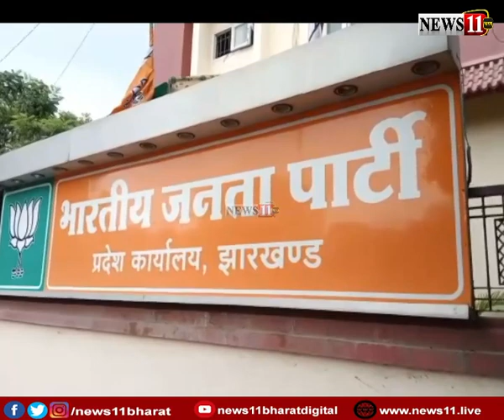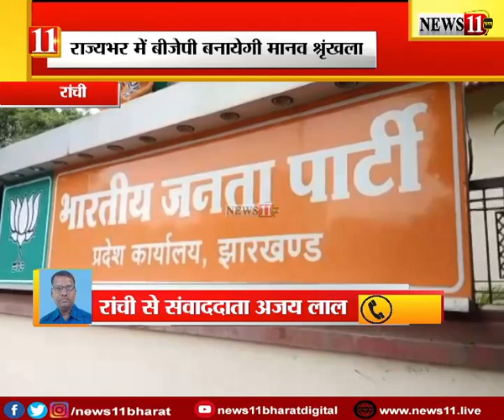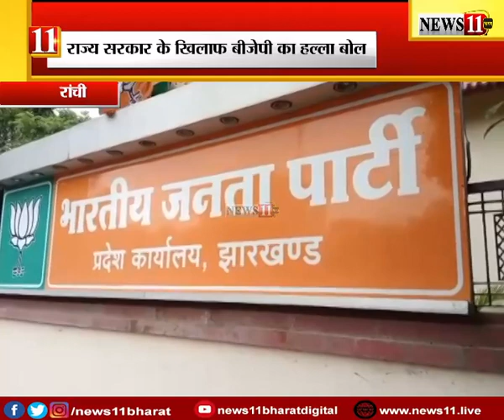रांची: 21 अगस्त को BJP राज्यभर में बनायेगी मानव श्रृंखला